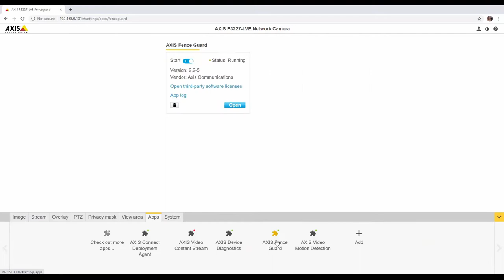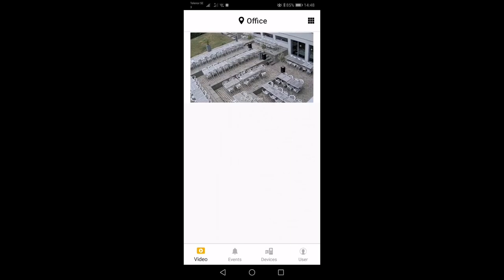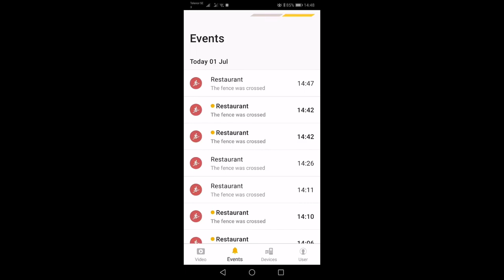AXIS Companion - AXIS Fence Guard notifications in AXIS Companion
Video showing how to set up notifications triggered by AXIS Fence Guard, in AXIS Companion and mobile app.